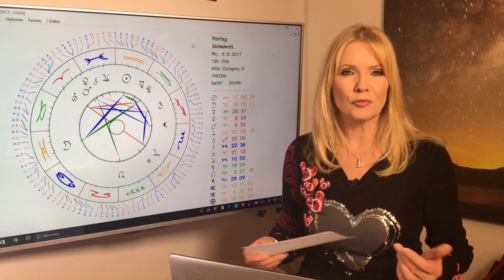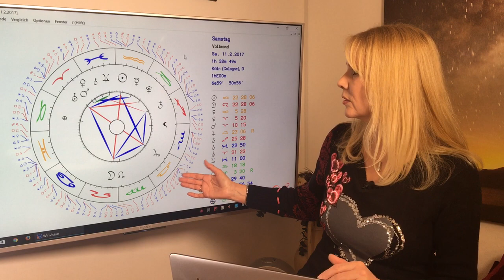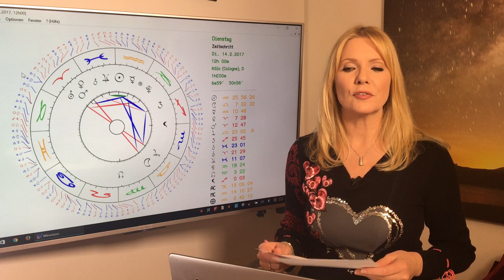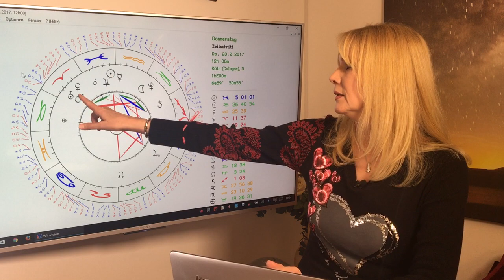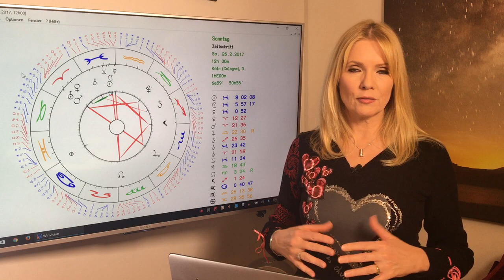Zwillinge: Liebeshoroskop im Februar 2017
Zwillinge (21.5. – 21.6.):
Lebensfreude und Spaß im Freundeskreis stehen für in den Sternen. Für manchen Zwilling kann es sogar mit einem Freund plötzlich funken. Zum Valentinstag habt ihr besonders schöne Erotiksterne.

Gern erstelle ich Euch ein persönliches Horoskop! So erreicht Ihr mich:
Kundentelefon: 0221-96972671